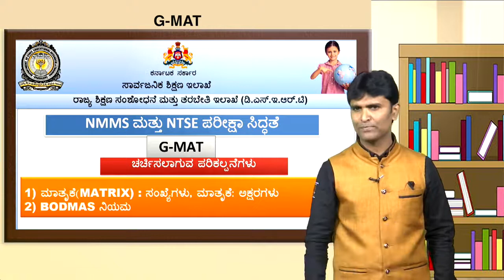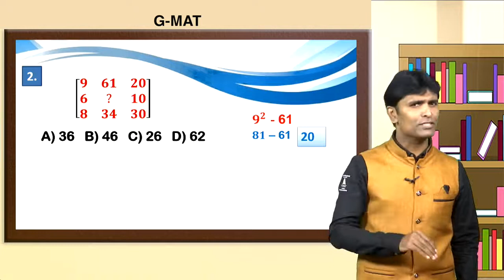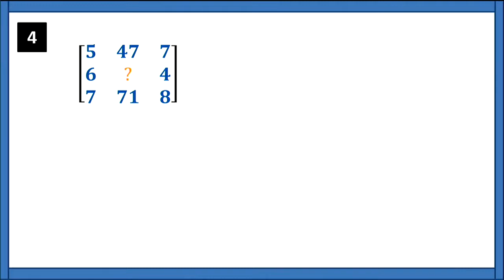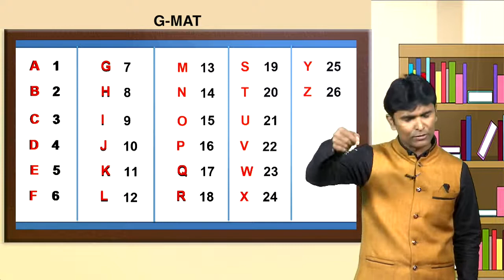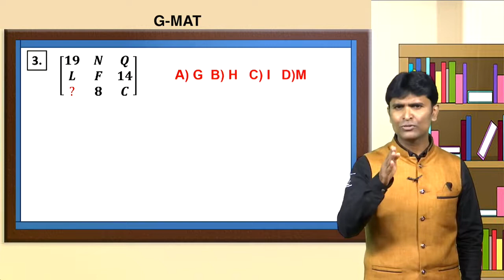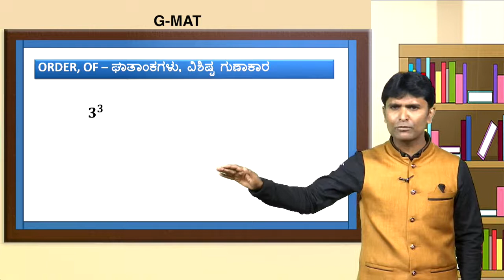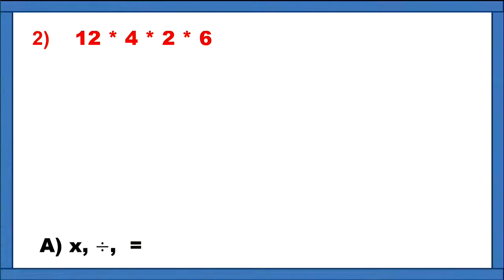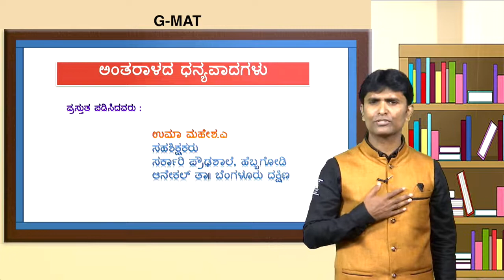NTSE NMMS GMAT video6 Matrix and BODMAS rule